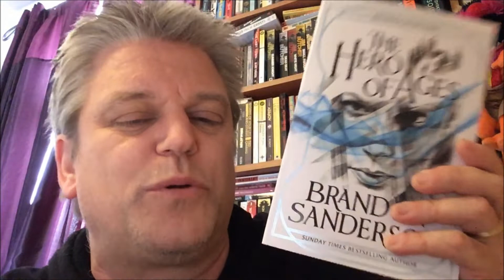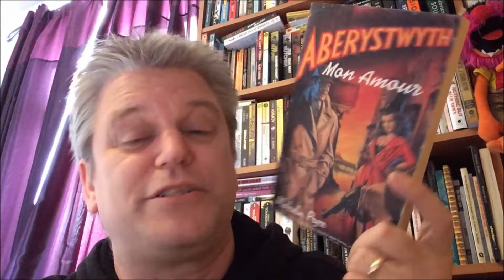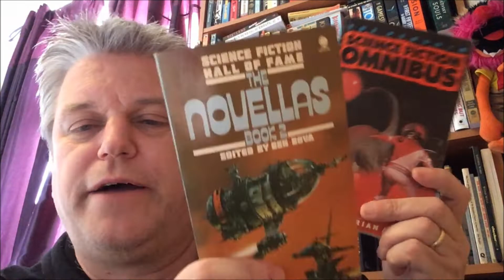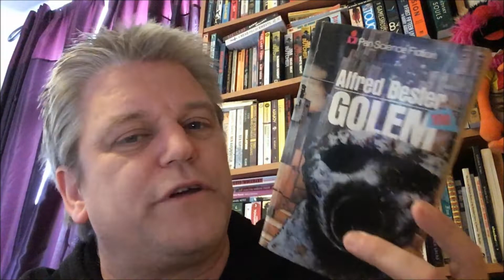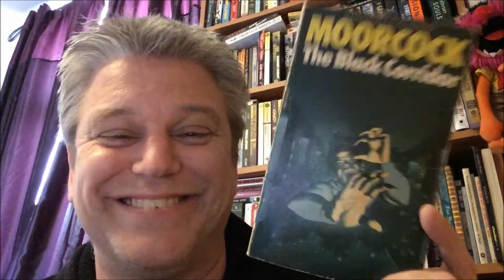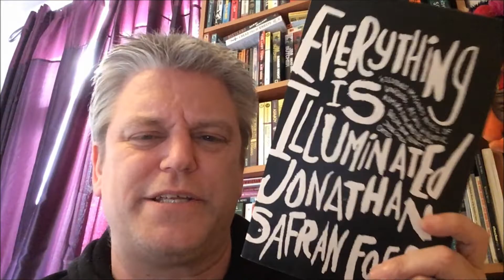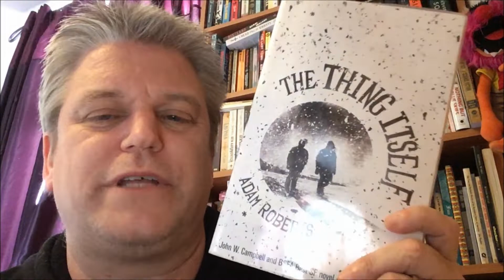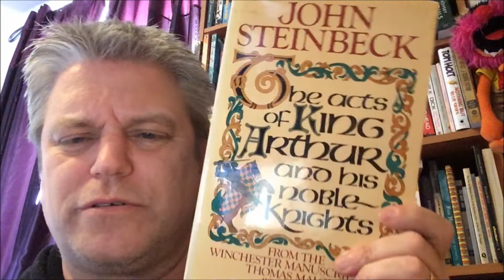Birthday Book Haul: So Many Books and lots of gems!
So after my birthday it made sense to do a book haul video as I had so much great stuff. I need to give myself a book ban now, while I get through the huge list of books I need to read!